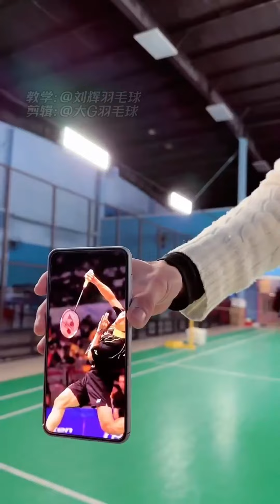最简单的杀球怎么杀？刘辉教练教你杀球发力技巧和学习顺序！一目了然，清晰易懂真的10分钟学会